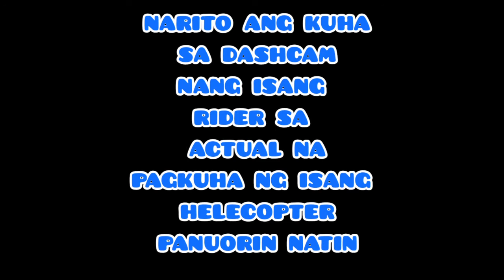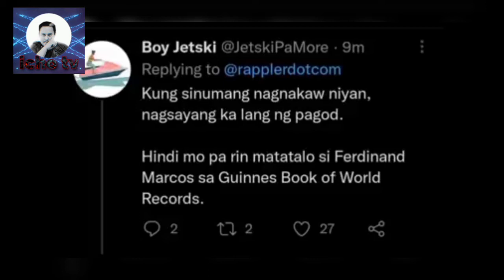GLOBE?? SA MALL OF ASIA TOTOO NGA BANG NAWALA?? GLOBE MALL OF ASIA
videos..NEWS  and trending updates!!